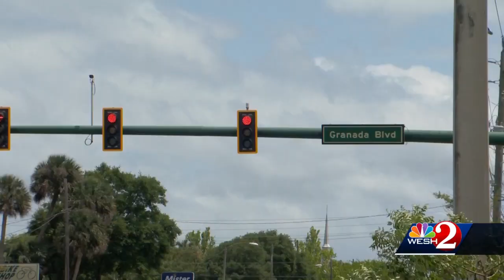Former pro-wrestler out on bond after arrest in deadly Ormond Beach crash